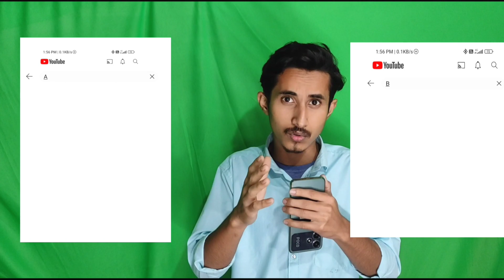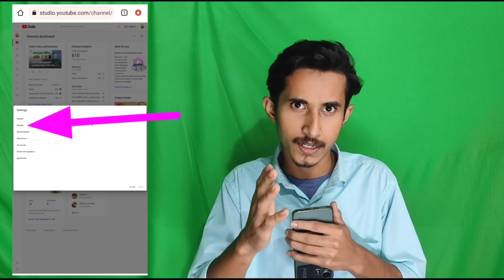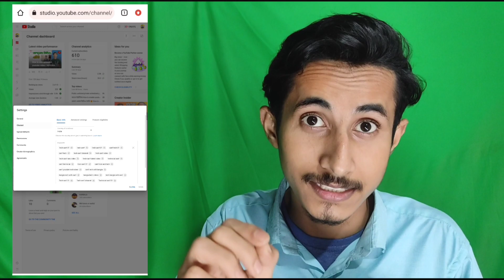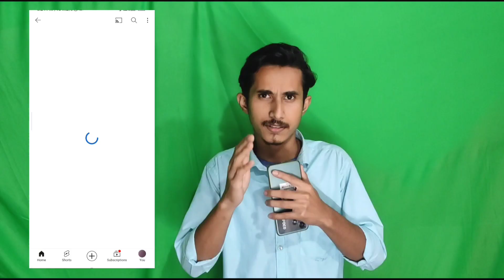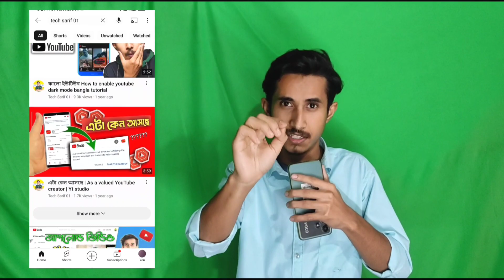Youtube channel first in the search list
how to rank youtube channel 2024
how to rank youtube channel on top bangla video
how to rank youtube channel name
how to rank your youtube channel on search list

00:00 Intro
00:13 first in the search list
00:33 Three step
00:35 first step
02:03 secend step
04:07 latst sectet step